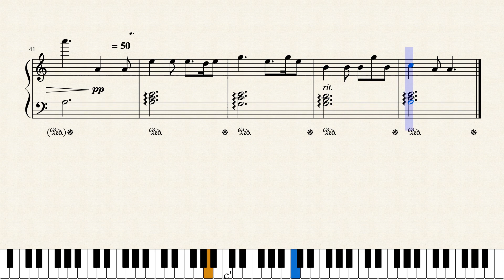The Fireflies Dance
Original piano piece composed in 2021 by Marie-Ève Mainguy.